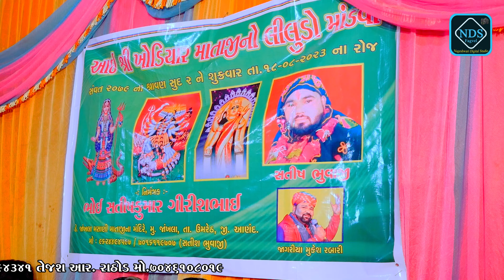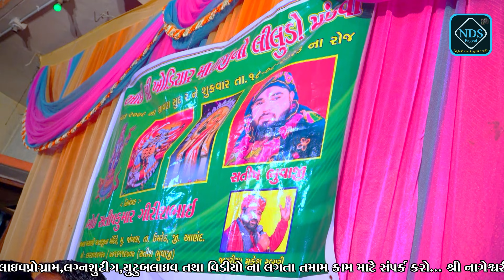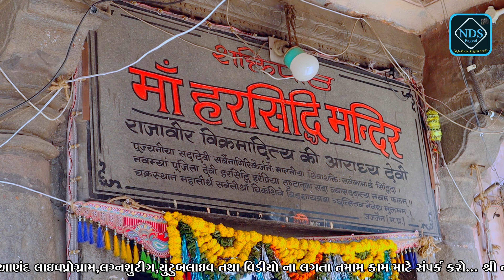Khodiyar Ma No Liludo Mandvo || Gam Jakhala || Mukesh Rabari Borsad || Part 01 | New Ramel 2023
📸 SHRI NAGESHWARI DIGITAL STUDIO FAGVEL

🖥️ Editing:- KAUSHIK R. RATHOD MO-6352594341
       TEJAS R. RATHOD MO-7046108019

SATISH BHUVAJI JKAHLA

SANJAY BHUVAJI GAROD

NEW MATAJI LILUDO MANDVO

ન્યૂ માતાજી લીલુડો માંડવો

ખોડીયાર માં નો માંડવો

આઈ શ્રી ખોડીયાર માતાજી નો લીલુડો માંડવો

NDS FAGVEL

@NDS FAGVEL